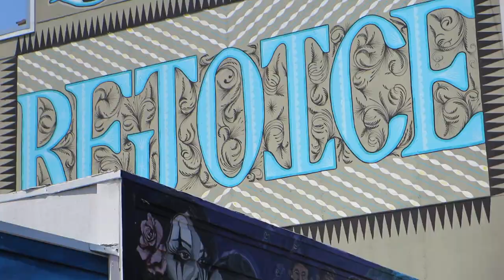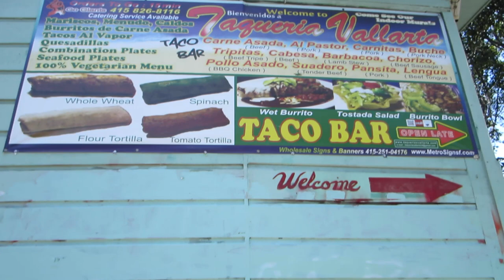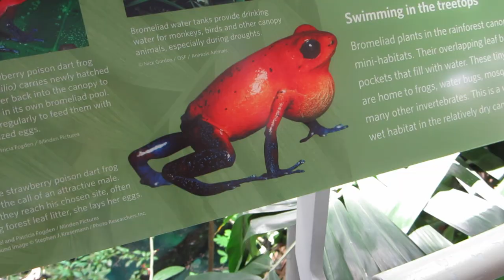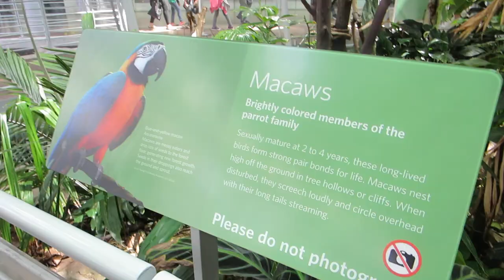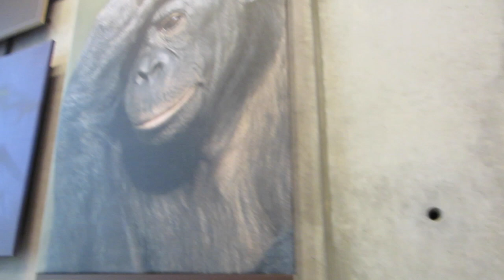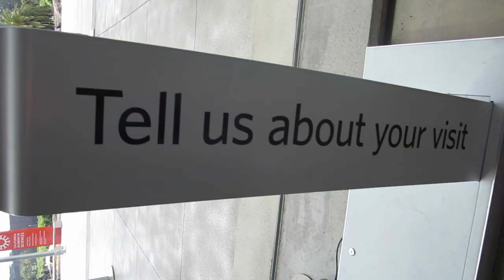Yeah, that's what giving birth is like. (art & nature in San Francisco)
I love San Francisco, it's full of crazy fun. And I mean CRAZY!

Greg